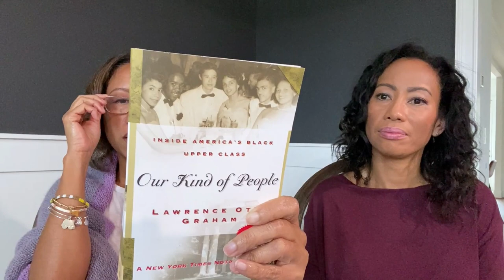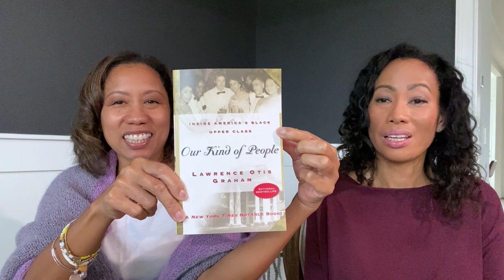The Makers Notebook Ep24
Tracy
Instagram and Ravelry: 2ndsistaknits

Stacy
Ravelry:  Trini-girl

FINISHED OBJECTS
Half & Half Triangles Wrap by Purl Soho